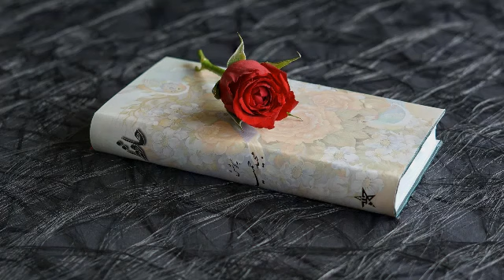Biblia - Cuvantul Domnului - Autor : Elena Brocea - "Vorbeste, Doamne, caci robul Tau asculta."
BIBLIA- CUVÂNTUL DOMNULUI.
     Cartea asta a Legii să nu se depărteaze de gura ta, cugetă asupra ei, zi și noapte, căutând să faci ce este scris în ea, căci atunci vei izbândi în toate lucrurile tale și atunci vei lucra cu înțelepciune.
              ( Iosua 1:8 )

Biblia, vine din Țara Sfânta, Israel,
Scrisă de acei care au trăit pe acel pământ.
Dar cuvintele au fost dictate de El,
De Dumnezeu, cuvânt cu cuvânt.

Apostolii au fost însuflețiți de Duhul Sfânt,
După ce au ascultat glasul venit din eter.
Au scris-o 40 de oameni pe pământ,
Dar totuși, Biblia vine din cer.

Pentru că Domnul a vrut sa o scrie,
Fiecare literă, fiecare cuvânt.
Mereu o pildă BIBLIA să fie,
La toți oamenii ce trăiesc pe Pământ.

Poartă pecetea lui Dumnezeu;
Este cartea cea mai perfectă ;
Nu te plictisești, s-o citești mereu !
Astfel viața, îți va fi mult mai corectă.

Deschide Biblia și fă-ți timp de citește,
Roadele binelui, nu vor pregeta să apară.
Ea îți dă lumină și te încălzește,
Întunericul din tine, va începe să dispară.

Când ești bolnav sau trist, o citești,
De ești dezamăgit, singur când rămâi
Sau când pe Domnul vrei să-L proslăvești,
Biblia dă speranță, e cartea de căpătâi.

Ai lua Biblia, de vrei sa alegi doar o carte,
Cu cea mai importantă temă - Hristos!
Poți citi acasă și când ești departe,
Ea îți face cugetul mai bun, mai frumos.

Citește-o din nou, când ai terminat,
Verset după verset, cu atenție mereu
In toate zilele, vei fi binecuvantat,
Biblia poartă dragostea lui Dumnezeu.

Biblia rămâne cartea eternă,
Ea nu este nici veche, nici modernă.
Poate răspunde la întrebări permanent,
Și omului simplu și celui înțelept.

Prin Cuvântul Domnului, s-a întemeiat lumea,
Simți în suflet speranță, când citești din ea.
Deschide Biblia, citește-o zilnic, mereu !
Ajutor vei primi și nădejde de la Dumnezeu.
         Autor Elena Brocea